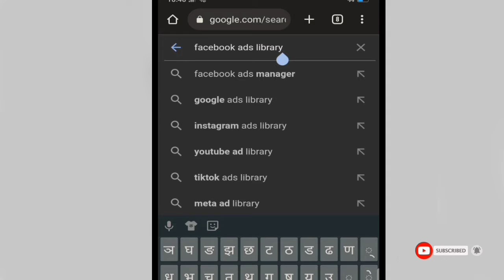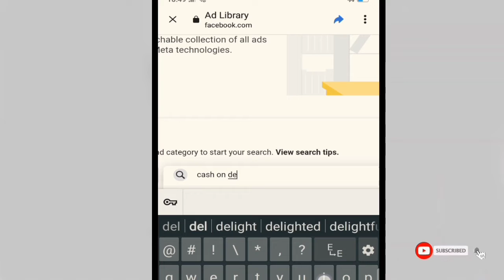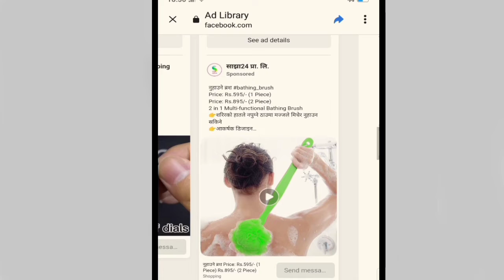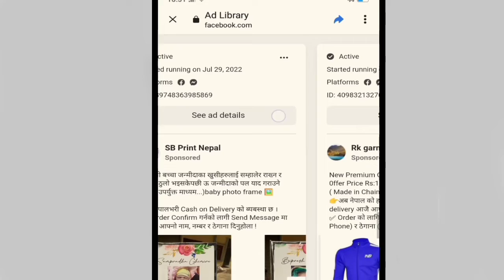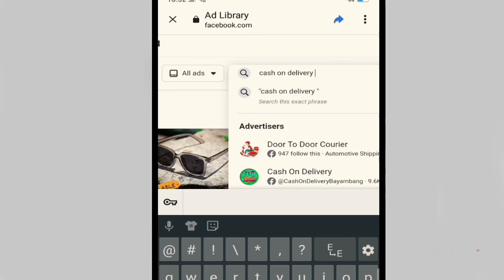How do I find competitors on Facebook ads? | Which product is best in Nepal ? | Online Business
About Video : What are online sellers selling nowadays ?  Which products are suitable for viewing and selling online?  You will get information about that in today's video.अाज भाेली अनलाइनहरूले के बेचिरहेका छन ? भन्ने कुरा हेर्न र अनलाइनमा बेच्नका लागि कुन सामान हिजाेअाज उपयुक्त हुन्छ ? भन्ने विषयमा अाजकाे भिडियो मा तपाईले जानकारी पाउनु हुनेछ  ।
please Keep on WATCHING my VIDEO about :
- unemployment Issue
- Job and Career
- business idea
and
-Life lesson
please expect more of informative video Tips and trick in my YouTube channel.For other please visit my YouTube channel .
THANK YOU once again and have a Great Day !
Cover Topic :
How can I sell my stuff online in Nepal?
Which online shopping is best in Nepal?
How can I buy online from Nepal?
Is Shopee available in Nepal?
What products are famous in Nepal?
What is the most sold item?
Which market is famous in Nepal?
Daraz Nepal online shopping
Amazon online shopping in Nepal
Nepal online shopping app
Nepal online shopping electronics
Kaymu online shopping Nepal
Daraz online shopping Nepal app
How do I access Facebook ads library?
Facebook Ads Manager
Instagram ads Library
Facebook Ad Library not working
How to use Facebook Ad Library
Does ad library show all ads?